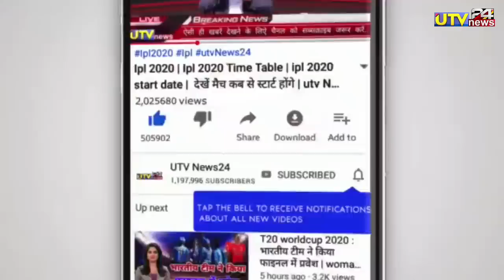IND vs SL - श्रीलंका कर खिलाफ हुई भारतीय टीम में स्विंग के बाजीगर की वापसी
1000 sub complete on 5/7/19
10000 sub complete on 1/8/19
100k sub complete on 12/08/19💯
200K sub complete on 30/08/2019👍
300k sub complete on 29/09/2019👍
400k sub complete on 02/11/2019
500k(0.5million) complete 19/12/19💗
600k sub complete on 10/2/2020👌
700k sub complete on 01/04/2020
800k sub complete on 25/10/2020
900k sub complete on 3rd Aug 2021
1M Sub complete on 4th Dec 2021